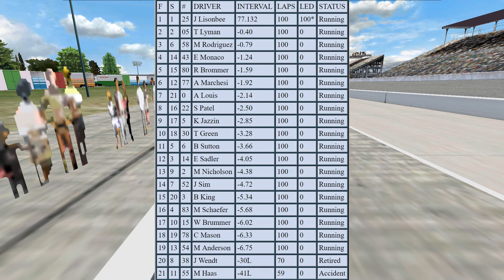NR2003 - ERR League Race - Arca - Winchester - Herr's Potato Chips 200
vultra.tv/